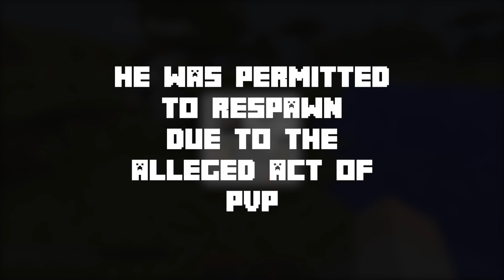The Incident - COA Hardcore Survival #1 (Minecraft)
In this series, The Short Bytes lads team up with some other COA members to take on the epic and hazardous task of defeating the ender dragon.
20+ COA members must all work together to accomplish a common goal, but if they die, they're out for good.

Friends channels:
Our Group: